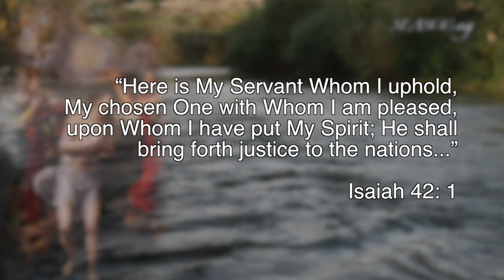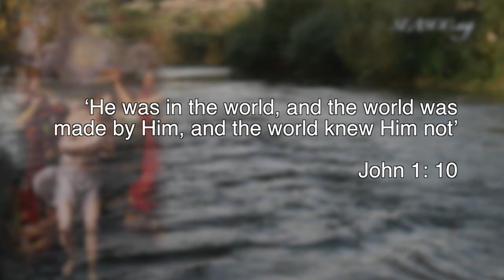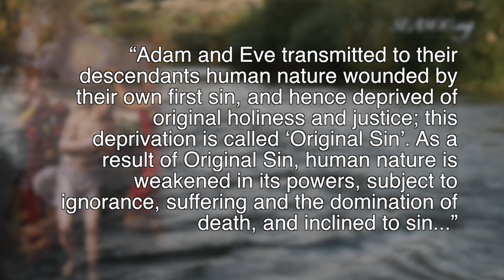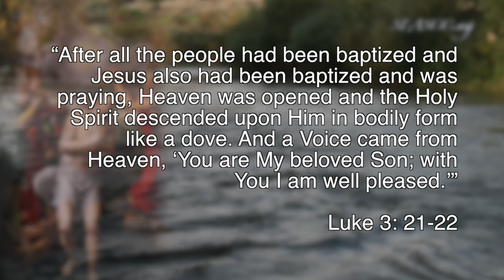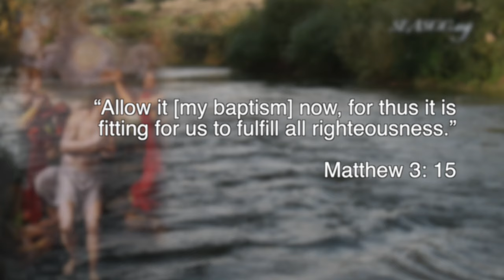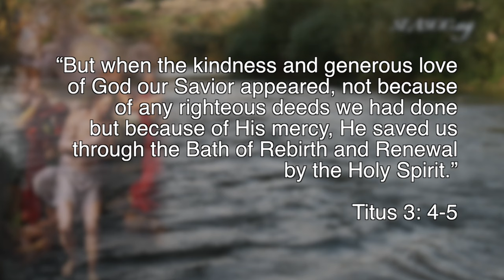The Baptism of The Lord (Cycle C)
From the Homily given by Msgr E James Hart for The Baptism of The Lord on January 10, 2016 at St Elizabeth Ann Seton Catholic Church, Keller TX.